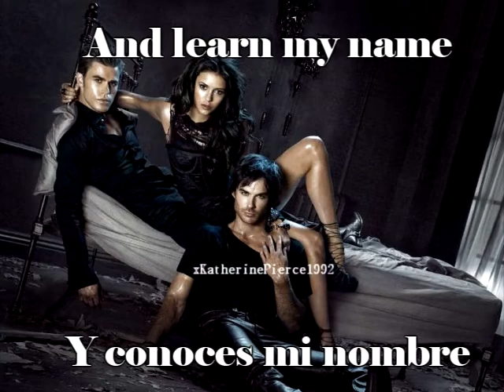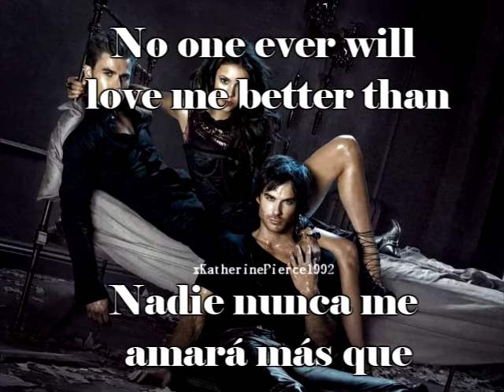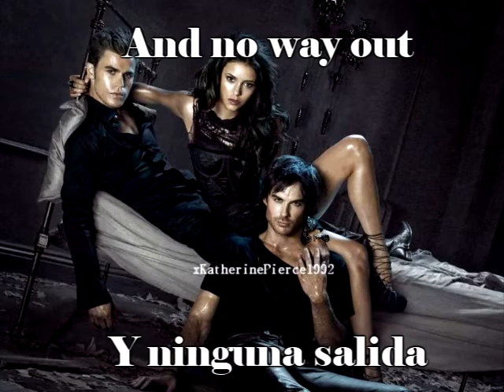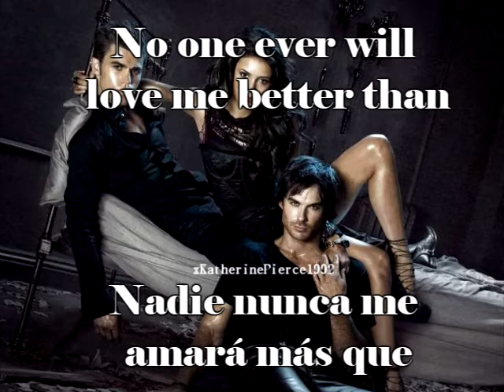Rie Sinclair & Mike Suby - No Way Out - Subtitulos Español Inglés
You turn the room a shade heaven
And learn my name
The world asleep
While stone and sand keep shifting
Were the heart made of brass?
Or I a bird inside a cage?
Waiting, unfolded, hue and clay
Giving into your refrain and melody
The very thought unbinding me

No one ever will love me better than
Your everlasting love
I found only one way in and no way out

Will time illuminate the stains
And stop the pain
The night you held me under a spell
You know I cannot hide
You're the very thing unwinding me

Tear my soul like paper
Carefully breaking off
A bitter tonic of lies
You cut me deeper inside
Only to sew me back up

You know my name
Your everlasting love